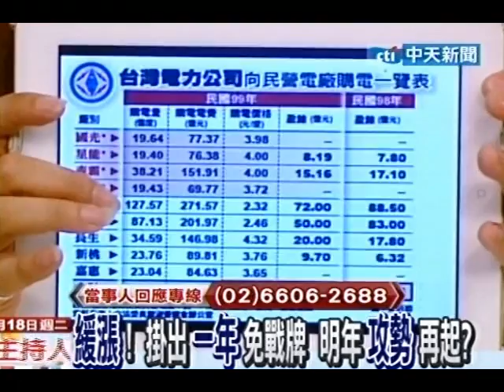台灣顧問團 20120918(3/4)》改革勢在必行 拚經濟不可偏廢 治國有良方？